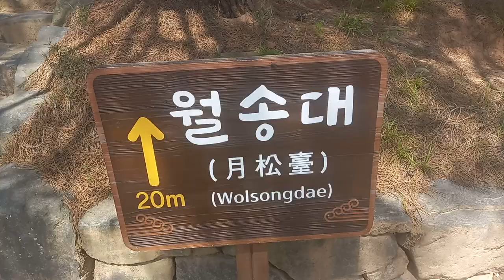월송대 올라가는 길-완도 고금도~~ 이순신장군 마지막해전 유적지~~~!@sungodcross